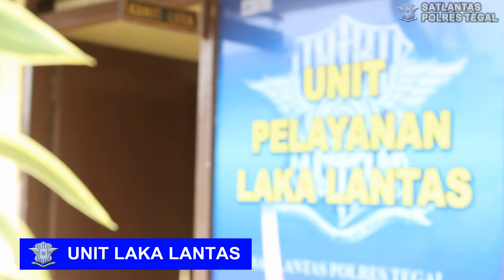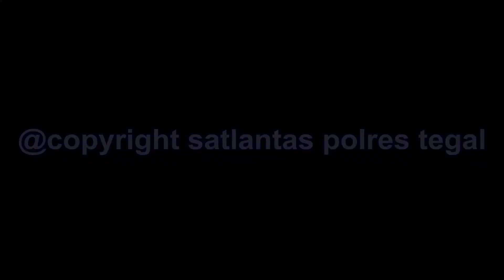Penanganan Laka Lantas Polres Tegal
Penanganan dan pelayanan laka lantas oleh Satlantas Polres Tegal